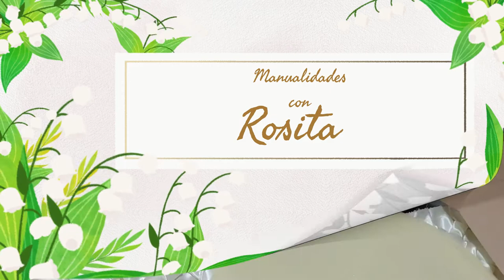ELABORACION DEL SET DE COCINA EN CAPITONE 2